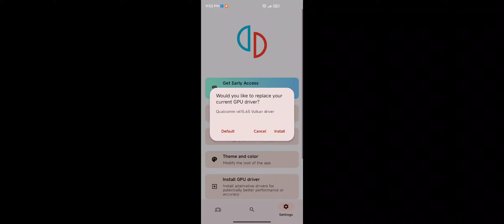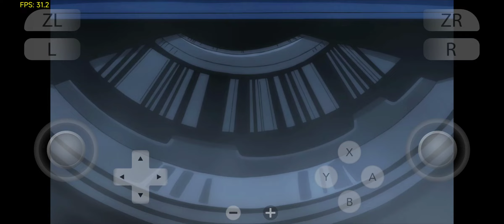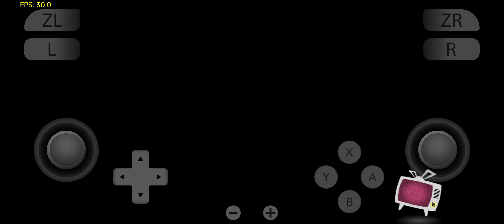Yuzu Android 67 | Persona 4 Golden | v615.65 driver | Switch Emulator on Snapdragon 765G | Playable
Qualcomm v615.65 Vulkan driver

Yuzu Switch Emulator for Android. Mobile used in the video is Xiaomi Redmi K30 5G (Snapdragon 765G , 6gb RAM & Android 12 MIUI 13). Best viewed in 1080p quality. Video recorded using Screen Recorder.